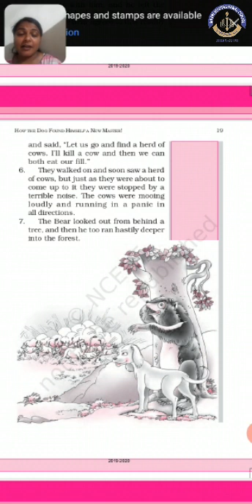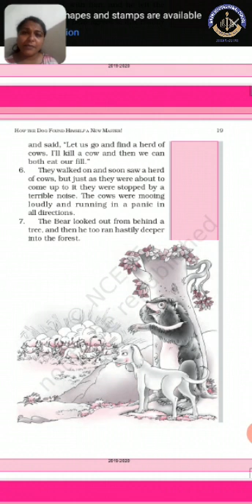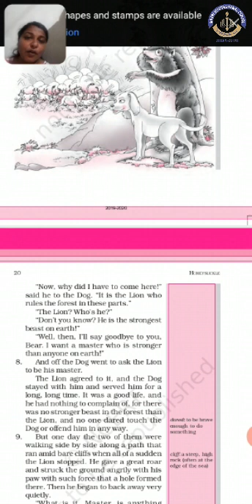English - How The Dog Found Himself A New Master Part - 3 || Mauni International School